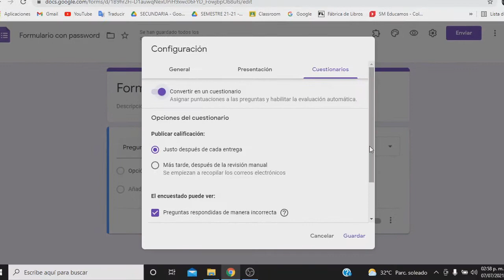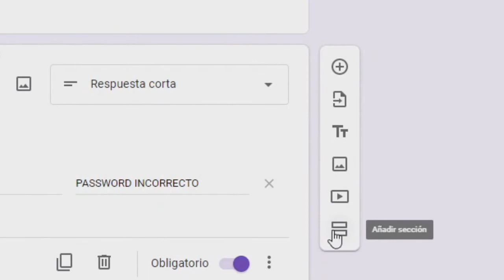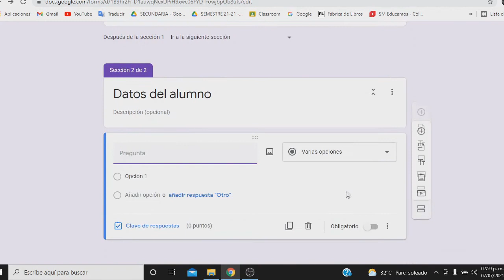COMO HACER UN FORMULARIO CON PASSWORD O CONTRASEÑA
Cómo hacer un formulario de google protegido con contraseña:
Tutorial para hacer un formulario de Google que no nos deje avanzar hasta que le hayamos introducido el password correcto